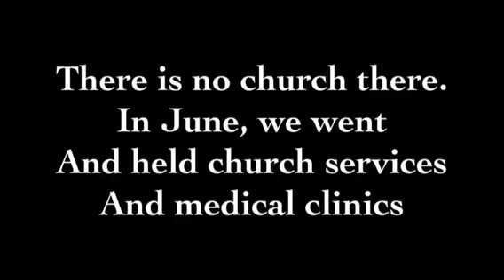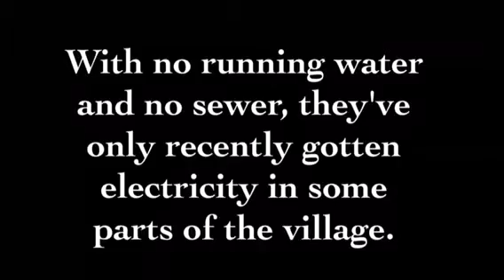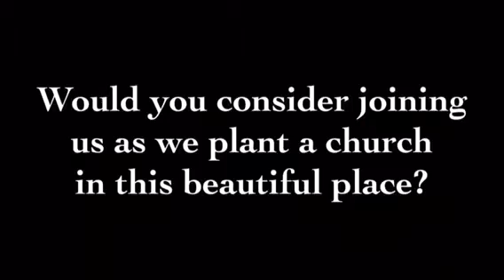Let's build a church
We are going to build a church late summer of 2015. Please consider helping us or joining us. The location will be in Playa Bagdad Tamaulipas Mexico. Look us up on Facebook new beginnings church of Brownwood tx.